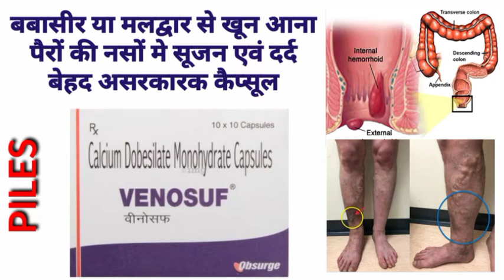मलद्वार से खून। बबासीर। पैरों की नसों में सूजन। Haemorrhoid। Vericose veins। ‎@The amazing world